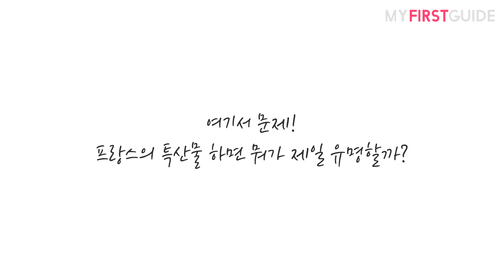옹플뢰르 워킹투어 가이드 [투어소개 & 옹플뢰르의 기후와 특산물] - 오디오가이드, 비디오가이드, Honfleur Tour, Honfleur Guide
감성적인 항구도시 '옹플뢰르'를 확실하게 느껴보고 싶으신가요?

옹플뢰르, 여기는 뭐가 유명하지?
투어 코스는 어떻게 짜면 좋을까?ㅠㅠ
그냥 항구 근처에서 사진만 찍고 오면 되나?

옹플뢰르가 노르망디의 진주라 불리는 이유,
궁금하지 않으세요?
'마이퍼스트가이드'와 함께 '옹플뢰르'를 제대로 즐겨보세요!

* 본 영상은 투어를 시작하기 전 다양한 안내 사항들을 소개해 드리는 영상입니다.

[세상에 없던 동영상 현지여행가이드, 마이퍼스트가이드]